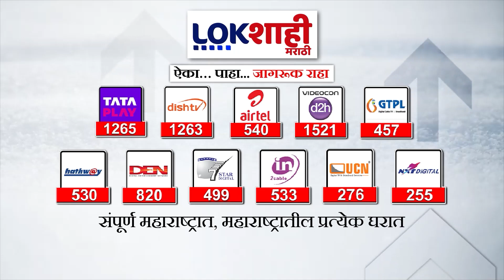Milind Deora Rajya Sabha : मुंबई-महाराष्ट्र बद्दलचं शिंदेंचं व्हिजन दिल्लीमध्ये जाऊन पूर्ण करणार